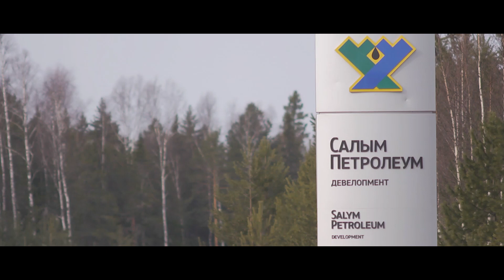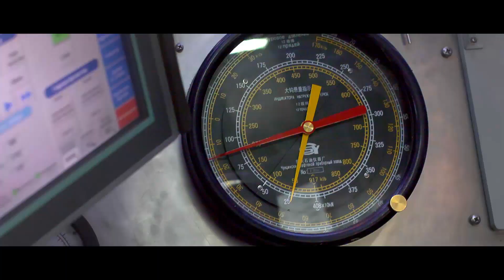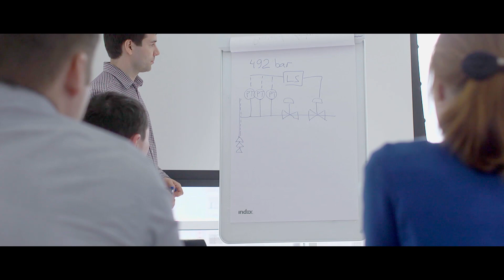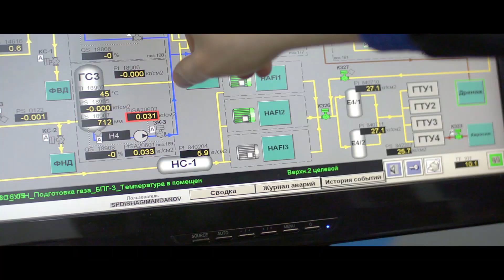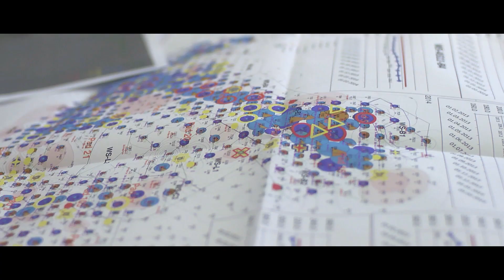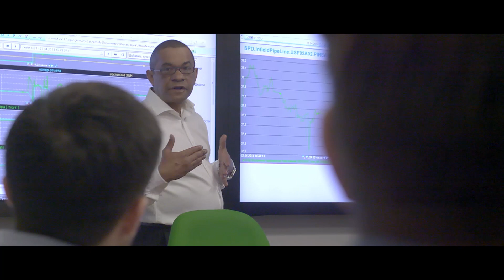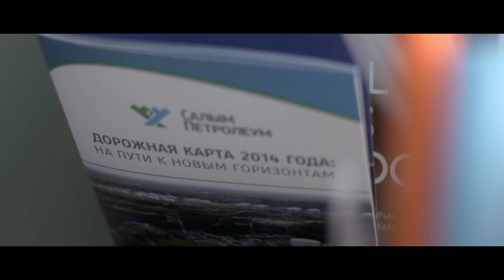Открываем новые горизонты. Заряжаем энергией будущее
Новое корпоративное видео "Салым Петролеум" - это 7 историй 7 сотрудников компании из разных офисов и департаментов. Они делятся своими впечатлениями о влиянии новейших технологий, применяемых в компании, на их работу, деятельность "Салым Петролеум" и развитие нефтяной промышленности в целом.